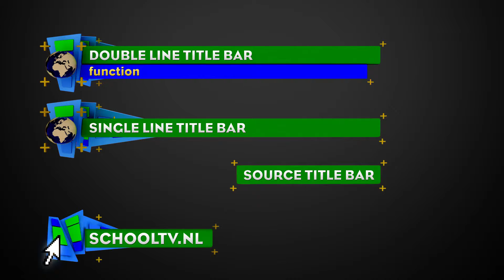Zapp Weekjournaal Program Graphics